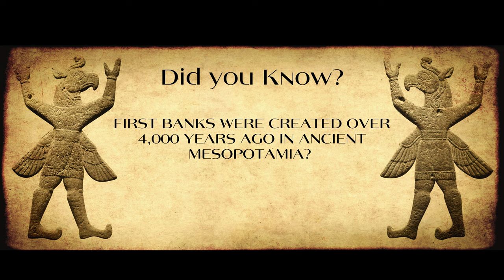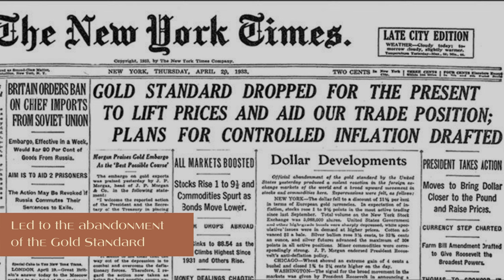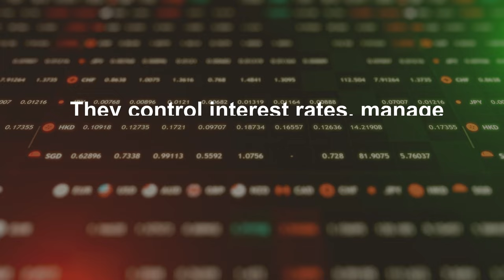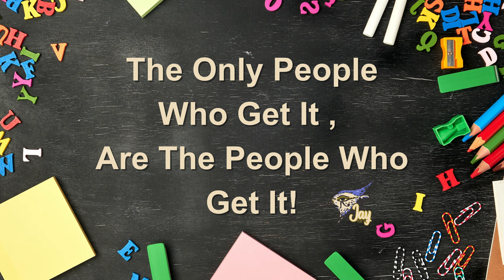How Banks Work | Jay Get It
Welcome back to Jay Get It! Have you ever wondered what really happens behind the scenes at your bank?

Today, we're diving into the fascinating world of banking. From ancient civilizations to modern financial systems, we'll uncover it all. Stick around—you might just be surprised by what you learn!

🔍 In This Video, You'll Learn:
1. History of Banking: Discover how banking began in ancient Mesopotamia over 4,000 years ago and evolved through ancient Greece and Rome, medieval Europe, the Renaissance, and up to modern times.

2. The Gold Standard: Learn about the gold standard, its impact on currency, and why it was abandoned in the 20th century.

3. Fractional Reserve Banking: Understand how fractional reserve banking works and why it’s essential for economic growth.

4. Types of Banks: Explore the differences between commercial banks, investment banks, central banks, credit unions, and community banks.

📚 Timestamps:
0:00 - Introduction
0:16 - The Beginnings of Banking in Ancient Mesopotamia
0:35 - Banking in Ancient Greece and Rome
0:50 - The Rise of Merchant Banks in Medieval Europe
1:13 - The Establishment of the Bank of England
1:39 - The Gold Standard Explained
2:10 - Fractional Reserve Banking Simplified
2:39 - Different Types of Banks and Their Roles

💡 Key Points:
- The origins of banking and its evolution over time.
- How the gold standard worked and why it ended.
- The basics of fractional reserve banking.
- The various types of banks and their functions.

Have any questions about banking? Drop them in the comments below—we’d love to hear from you!

💬 Join the Conversation:
Have you ever wondered how your bank operates? What surprised you the most about the history of banking? Share your thoughts and questions in the comments below!

Remember, the only people who get it are the people who get it!